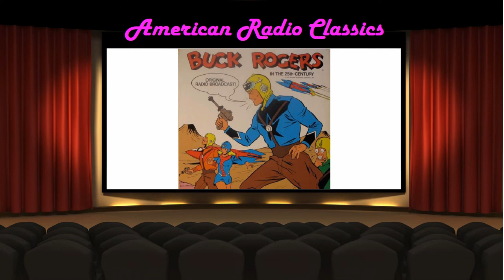Buck Rogers in the 25th Century-Willie and Black Barney Are Testing...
Willie and Black Barney Are Testing Dr. Huer's New Invention
Classic Old Time Radio